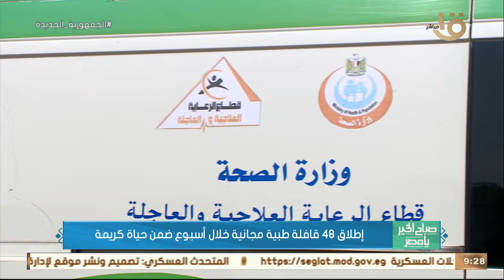إطلاق 48 قافلة طبية مجانية خلال أسبوع ضمن حياة كريمة..د.وفاء صادق:قوافل المبادرة تتضمن جميع التخصصات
صباح الخير يا مصر | إطلاق 48 قافلة طبية مجانية خلال أسبوع ضمن حياة كريمة.. د. وفاء صادق: قوافل المبادرة تغطي جميع محافظات الجمهورية وتتضمن جميع التخصصات